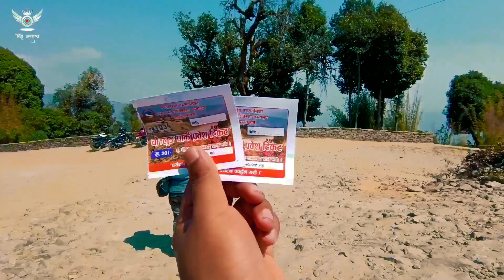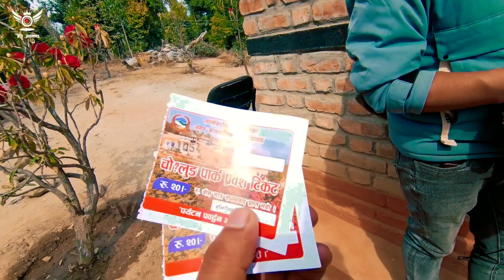GUMGHAM -1 MADAN AND SURYA || AT CHOTLUNG PARK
caMERA PERSON -SURYA
DRONE- MADAN